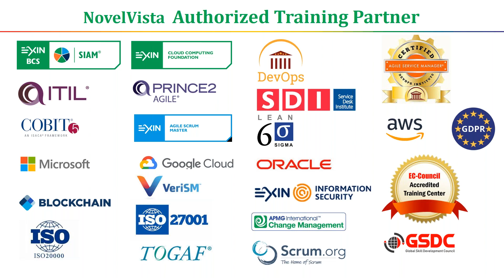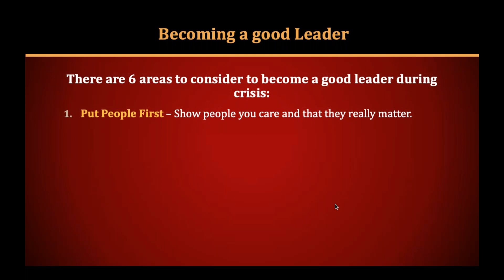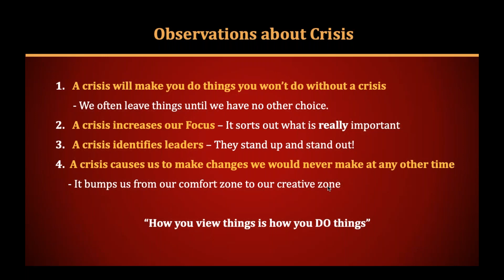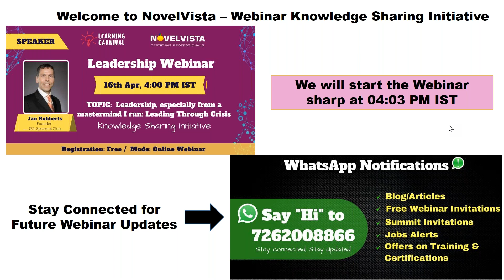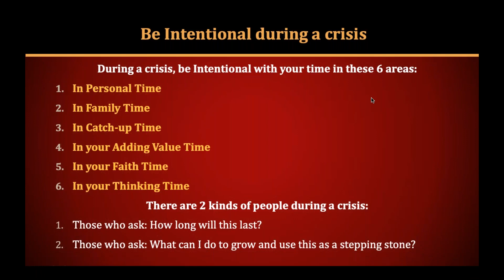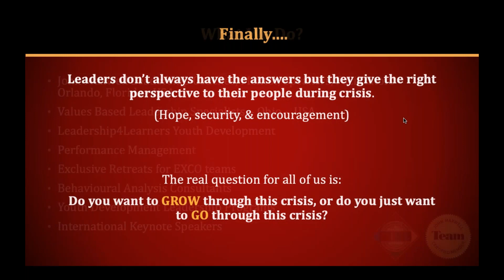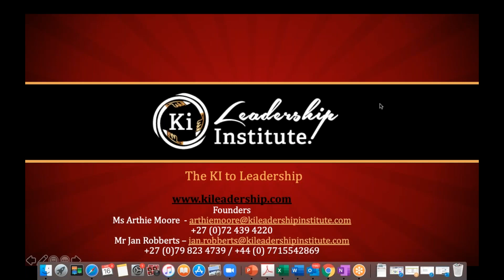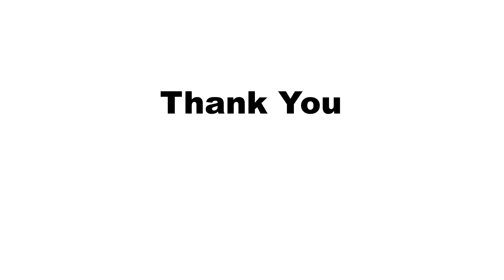Webinar Leading Through Crisis How to grow your leadership during challenging times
Leadership has been struggling around the world at all levels for quite some time. Now we have landed in uncharted territory which has not only revealed many of those shortcomings but also a real need for guidance to get us all through this crisis better prepared for the future. In Leading Through Crisis I will be covering various aspects of what constitutes a great leader and how to grow through this as a leader. Who will people turn to during these challenging times? Will it be you?  Are you ready?

Agenda for this Webinar:
How to save the business from a crisis
Guiding your business with needed leadership
How to grow through this as a leader